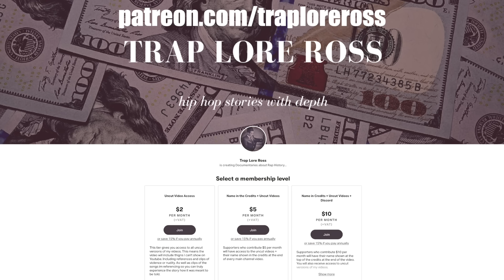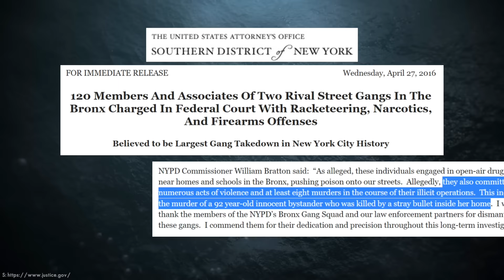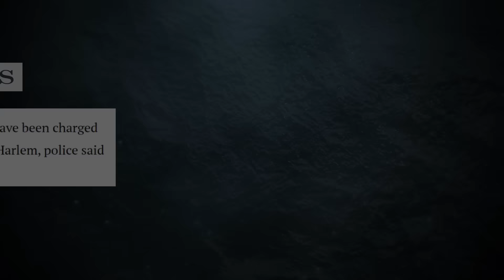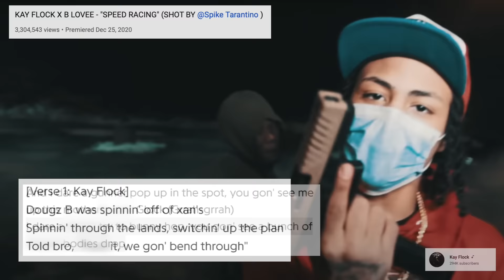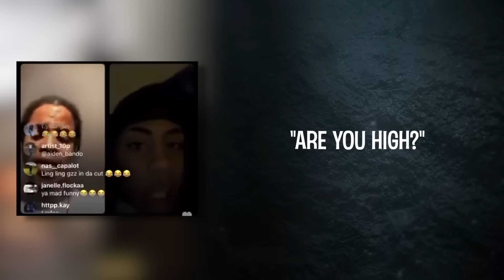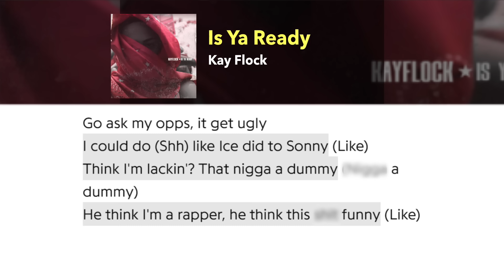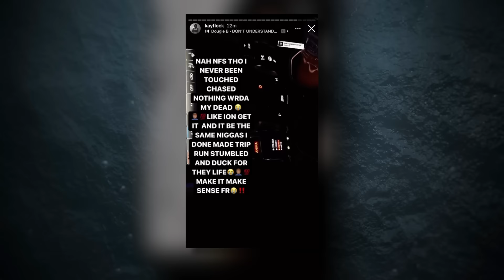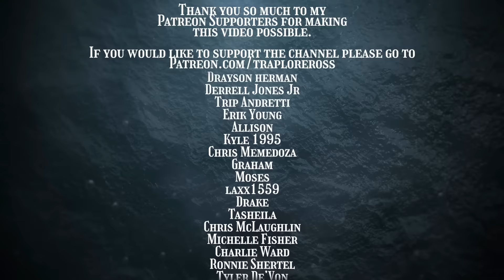Murder in a Moncler: The Bronx's Deadly Gang War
Chapters
0:00 Introduction
2:32 The Bronx
4:45 The Birth of Rap Music
7:16 Gangs of The Bronx
7:48 YGz
8:25 OGz
10:08 The Death of Noah
11:12 The Death of Juu Hef
13:44 The Modern Day OGz and YGz
16:11 SevSide
19:32 PNV Jay Chain Snatching
21:31 Inter Gang Fallouts
24:39 The Death of Woo Lotti
26:35 The Death of Smelly
27:05 Kay Flock Chases his Opps on Live
30:33 The Death of Ty Benji
31:02 The Death of B-Diddy
32:55 Caution
34:22 The Death of K-Dub
35:12 the Death of Yellow
36:43 The Return of Dougie B
37:32 The Death of JB
38:54 Kay Flock v DThang on Live
49:36 Kay Flock Spins the Opp Block Live Again
42:05 Brotherly Love
43:59 Kay Flock is Still Spinning
45:27 The Death of Delilah
48:04 The Death of Dumout
47:42 Bronx Drill on the Rise
53:47 The Bloody Summer of 2021
55:27 The Death of Ty Swish
56:09 The Death of JayRip
58:37 The Death of Rah Gz
1:02:58 Is Ya Ready?
1:07:20 Talk Facts
1:10:06 The Death of Nas Rolla
1:12:25 Kay Flock v Ron Suno Fight
1:14:58 Kay Flock and DThang Gun Charges
1:17:11 Murder in a Moncler
1:19:38 The Aftermath
1:21:21 Kay Flock and DThang Keep Beefing in Jail
1:23:46 Conclusion